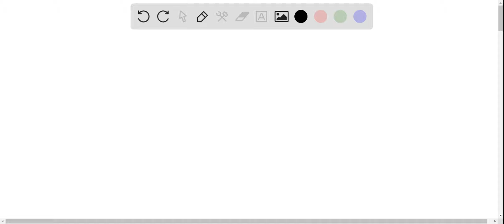Answer this question correctly?? Question No. 51 Select the correct match: A Genetically engineered…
Answer this question correctly?? Question No. 51 Select the correct match: A Genetically engineered insulin lacks disulfide bonds between chain A and B. B Glyphosate is a systemic herbicide used to kill weeds. RNA interference technique is utilized to create Bt cotton and Bt corn. D The first transgenic sheep, Rosie, produced milk rich in human alpha-lactalbumin.